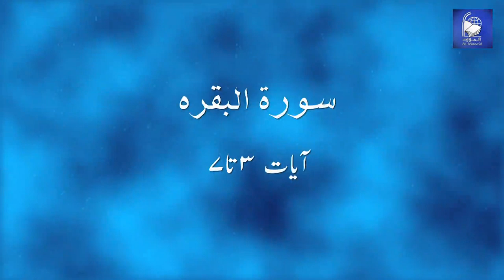AL BAYAN - Surah AL BAQARAH - Part 3 - Verses 3 - 7 - Javed Ahmed Ghamidi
▶ About Al Bayan Lectures:
Surah Al-Baqarah - A lecture of Tafseer-ul-Quran – Al-Bayan by Javed Ahmad Ghamidi. Commentary and explanation of verse 3,4,5,6 and 7 (Lecture recorded on 14th March 2013).